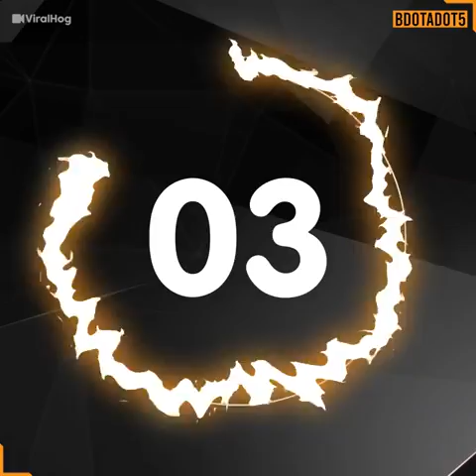17 June 2022(2)